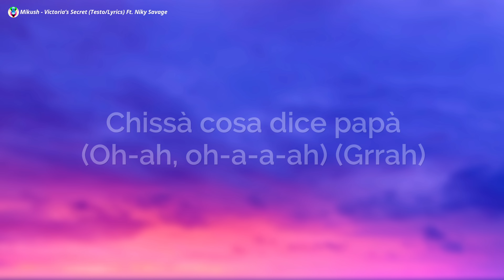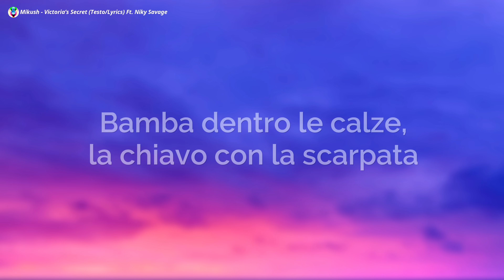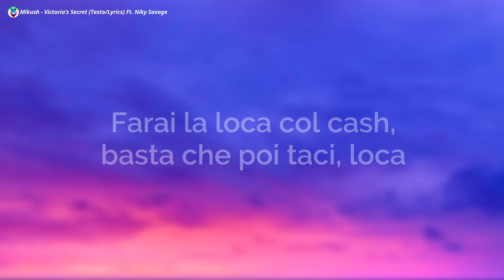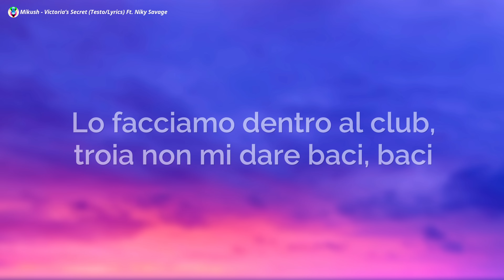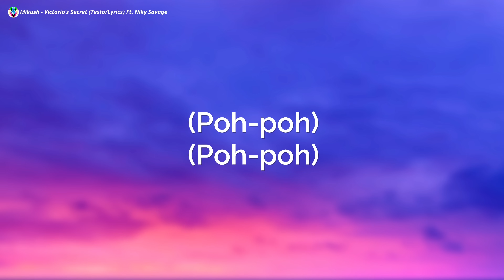Mikush - Victoria’s Secret (Testo/Lyrics) Ft. Niky Savage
Mikush - Victoria’s Secret (Testo) Niky Savage
Mikush Niky Savage
Victoria’s Secret